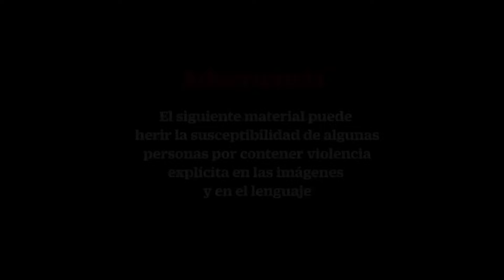Amanecer macabro en SLP; abandonan 5 cuerpos frente a la presidencia municipal de Cárdenas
Comerciantes y transeúntes dieron aviso a las autoridades de los cinco cuerpos, mismos que presuntamente presentaban huellas de violencia